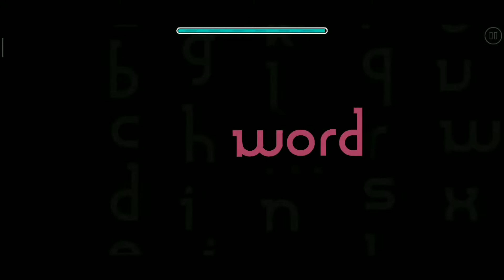sentence | Word - Spord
Letters | numbers
Letters | song title - artist